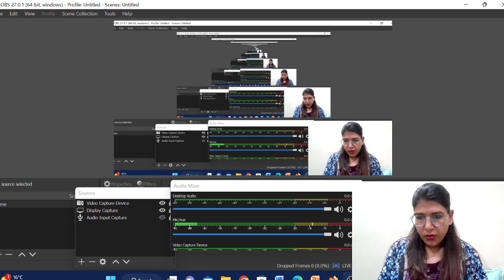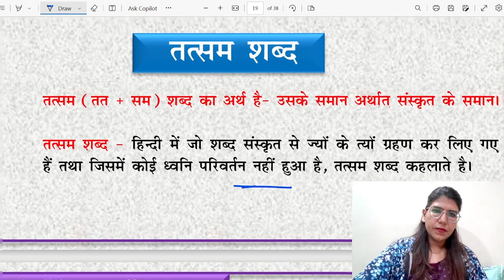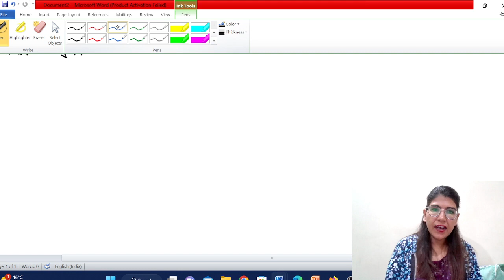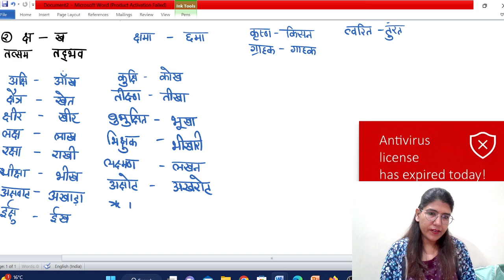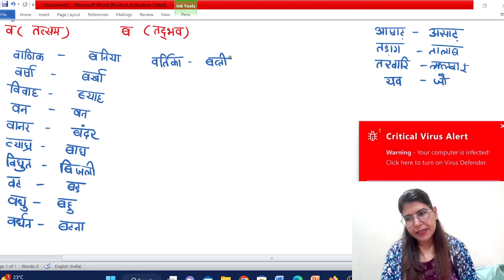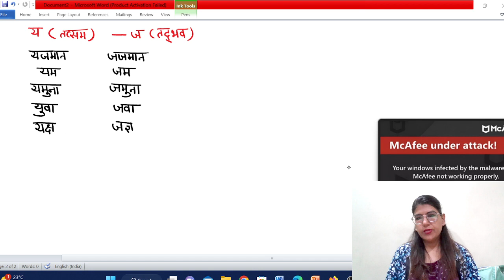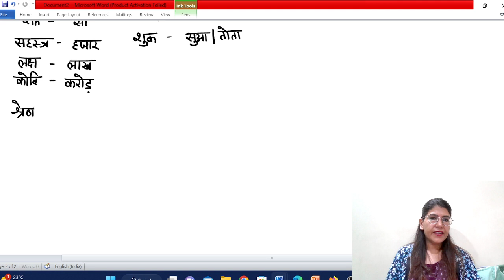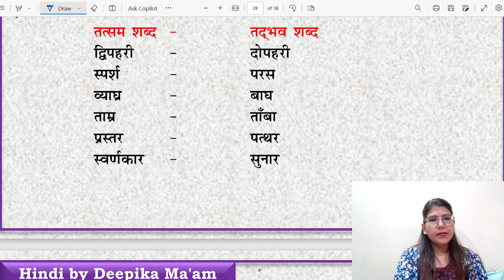tatsamtadbhav by deepika mam